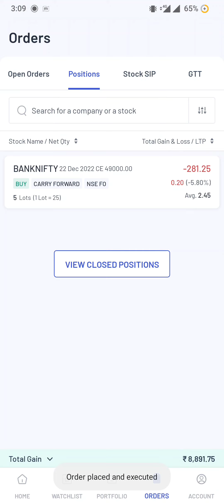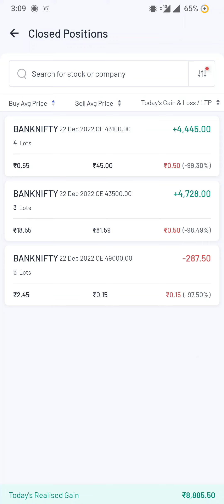Live Intraday Trading| Expiry Trading 8900+ Profit